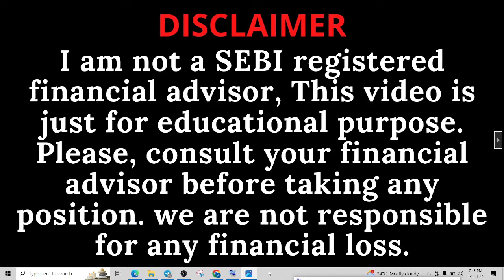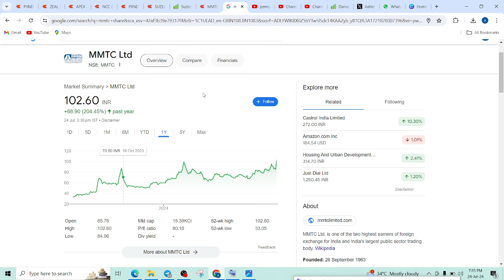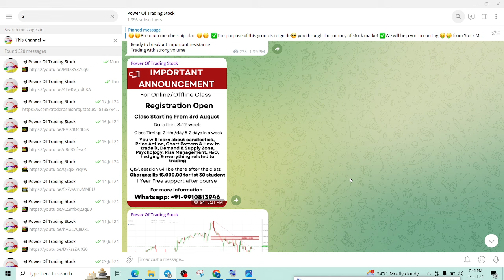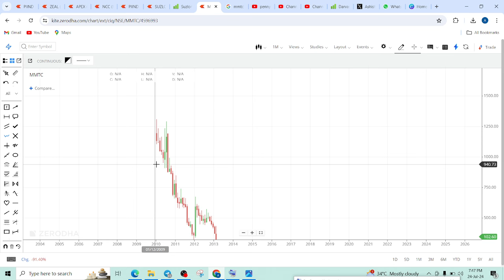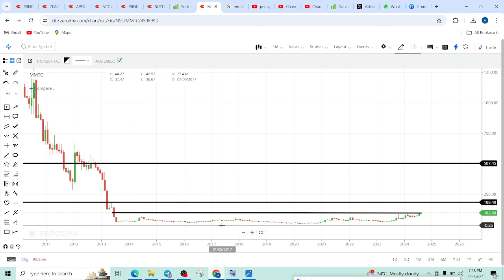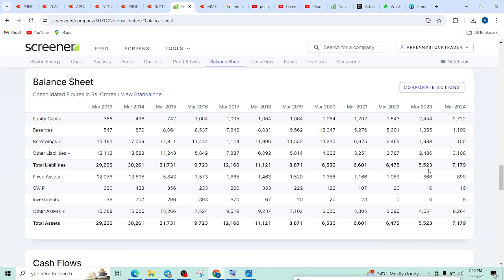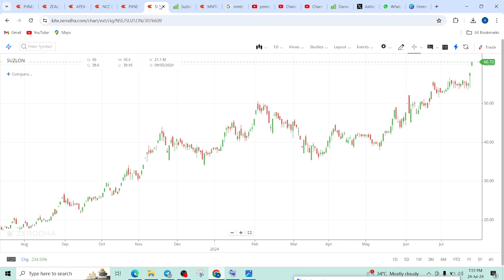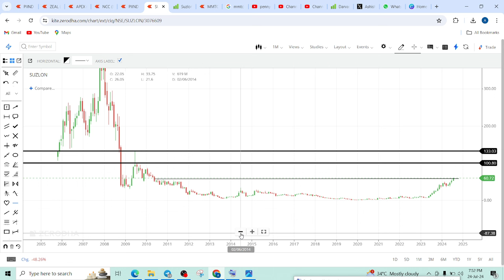MMTC SHARE LATEST NEWS TODAY🔴SUZLON ENERGY Q1 RESULT ANALYSIS🔴SUZLON ENERGY SHARE PRICE TARGET🔴